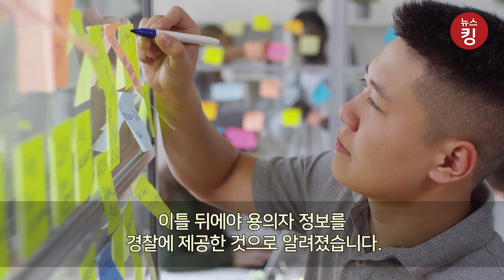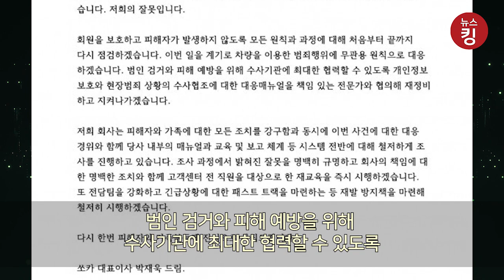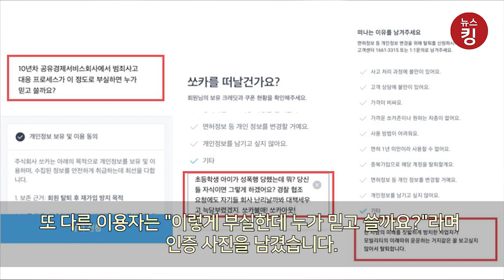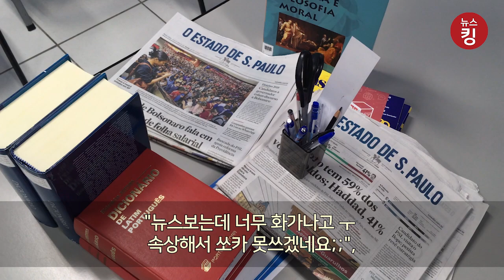쏘카 대응 논란에 이용자들 줄줄이 탈퇴?